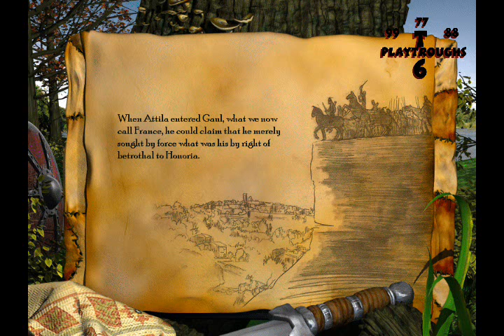AoE II :The Qonquerors expansion: 4.0 A Barbarian Betrothal [atila the hun] [1/14]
tbh i find this mission a pain in the butt
not much fun and long mission so
enjoy! =D